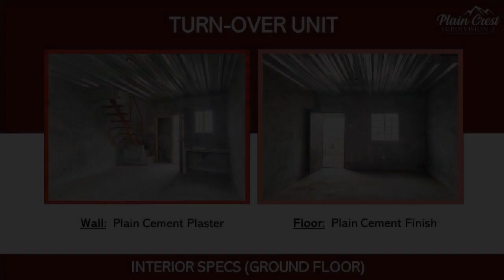Ok for PagIBIG! Ready unit in Pagaspas-Trapiche, Tanauan, Batangas.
Price: ₱ 1,332,812
House Type: Townhouse
Number of Bedrooms: 3
Number of Bathrooms: 1
House Floor Area in sqm: 46.6 sqm.